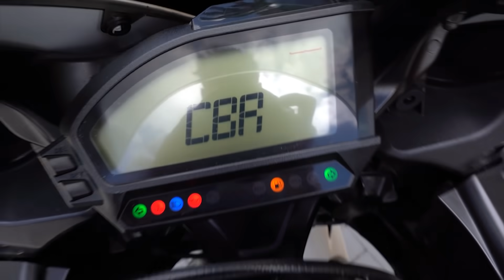ESSA É MINHA NOVA MOTO CBR 1000 Fire Blade HRC 😍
Galera essa é minha nova moto uma CBR 1000 da qual trocamos por um carro é uma moto de corrido que chega a 300 km por hora muito linda

✪ THIAGO REIS ✪
✔️ CANAL DE ENTRETENIMENTO